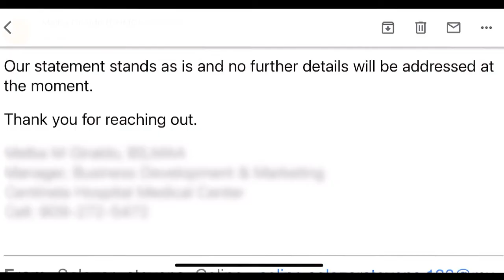Celine Stevens - Nurses Protest Hospital Staffing Level